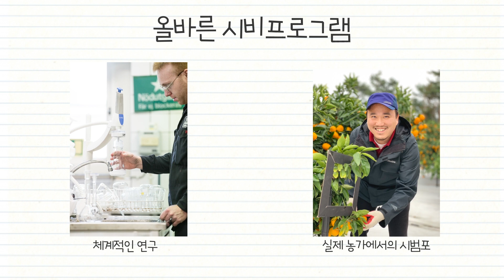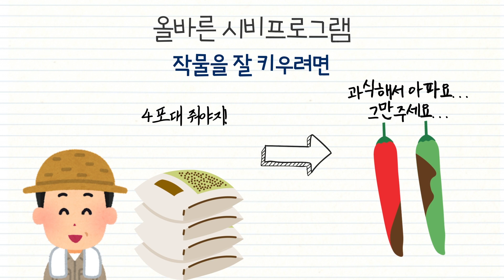생산비는 줄이면서 작물을 더 잘 키우는 방법은 무엇일까요? | 농사 100단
이번 영상에서는 작물별 시비프로그램의 필요성에 대해 다뤄보겠습니다.

작물을 더 잘 키우고 생산비를 줄이는 방법 중 하나는 시비프로그램을 이용하는 것입니다.
올바른 시비 프로그램은 연구를 통해 검증한 작물별 최적의 양분량을 바탕으로,
각 시기별로 알맞은 비율의 양분을 추천하며, 재배 환경별로 알맞은 비율의 양분을 추천합니다.

그리고 이러한 결과를 실제 농가에 적용시켜 재배환경에 가장 적합한 시비프로그램을 만들어냅니다.

어떻게 시비프로그램이 돈을 덜 쓰고 더 벌게 하는걸까요?
시비프로그램은 체계적인 연구와 시범포 진행 등으로 작물별 최적의 양분량을 찾아 만들어집니다.
1. 먼저, 작물을 잘 키우려면 시비프로그램을 지켜야합니다.
시비프로그램보다 적은 시비량은 작물의 성장 잠재력을 100% 발휘하지 못하게 합니다.
반대로, 시비프로그램보다 시비량을 과하게 준다면 적정량의 시점이 지나면 작물의 성장력이 둔화되어 시비한만큼의 효과가 나타나지 못할 수 있습니다. 게다가 오히려 과잉 장해가 발생할 수 있어 주의가 필요합니다.
2. 생산 비용을 덜 쓰려면 시비프로그램을 지켜야합니다.
계획이 없는 비료 공급은 비료 구매 비용의 증가와 노동력 증가로 생산비의 증가를 초래합니다.
시비프로그램의 적정시비량을 지키면 지나친 비료 구매를 예방하며, 과한 시비를 위한 추가적인 노동력 이용을 방지할 수 있습니다.
3. 추가적으로, 적절한 시비량을 지키는 것은 염류집적과 토양 산성화를 예방하는 방법 중 하나이기도 합니다.
과도한 비료 시비는 토양의 염분을 증가시키며, 토양 산도를 하락시켜 작물의 생산량을 떨어뜨릴 수 있습니다. 그렇기 때문에 작물의 양분 요구량에 맞춰 양분을 공급해 주시는 것이 작물에게도 토양에게도 이로운 시비방법입니다.

모두들 계획적인 시비를 통해 고품질 다수확하시고! 돈을 덜 쓰고 더 버시기 바랍니다!